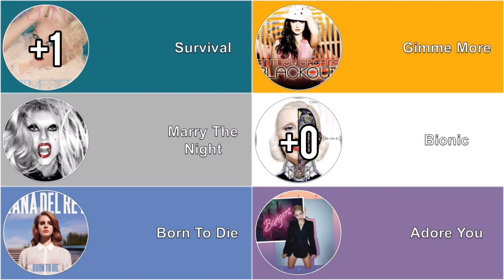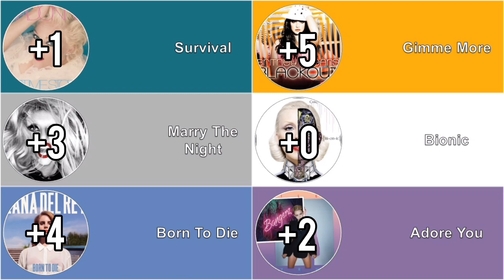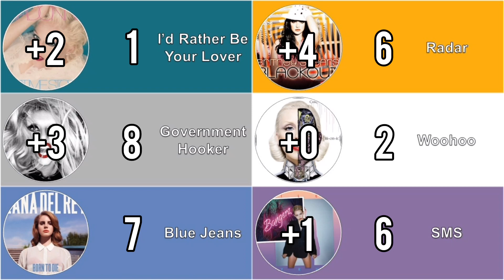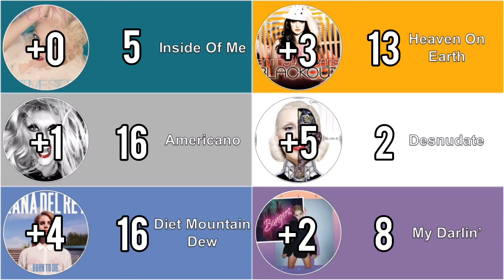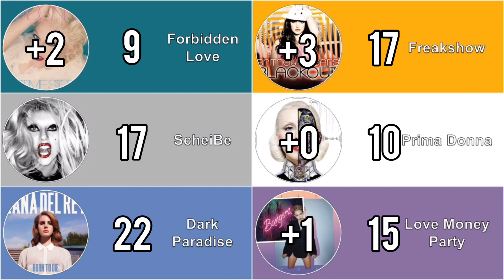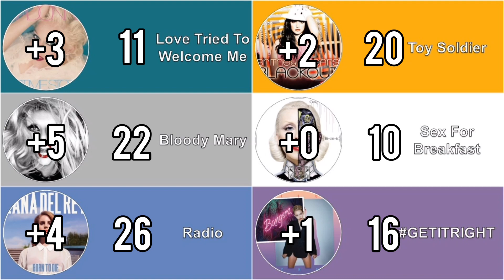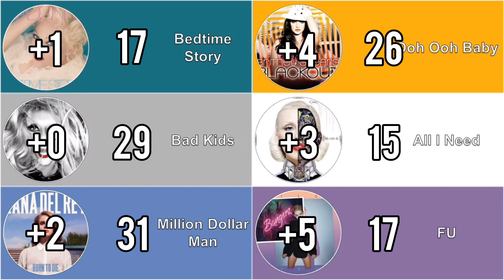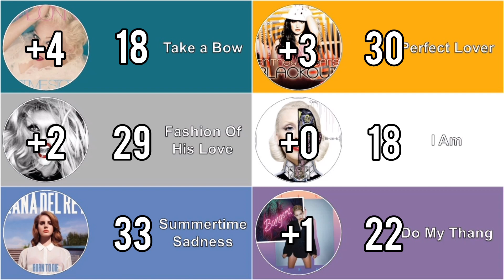Bedtime Stories vs Blackout vs Born This Way vs Bionic vs Born To Die vs Bangerz - Album Battle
Bedtime Stories (Madonna) vs Blackout (Britney Spears) vs Born This Way (Lady Gaga) vs Bionic (Christina Aguilera) vs Born To Die (Lana Del Rey) vs Bangerz (Miley Cyrus) - Album Battle